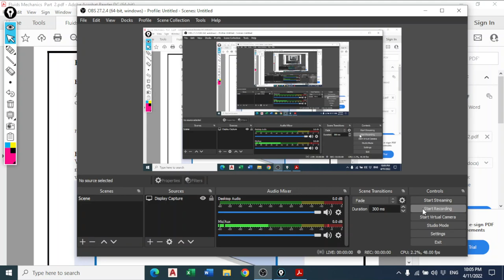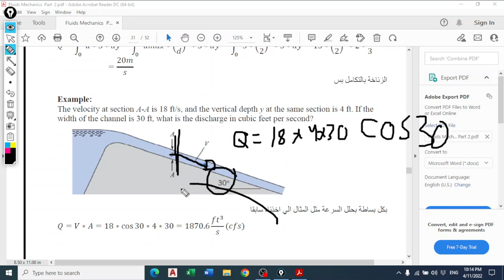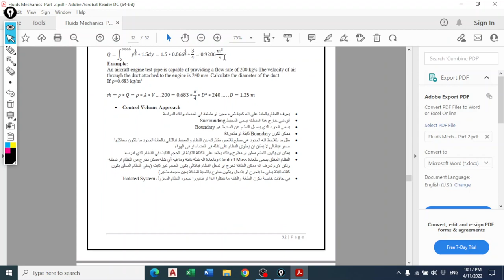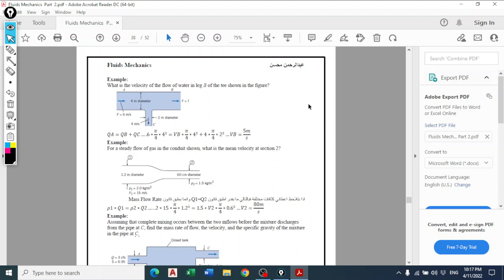Fluid Mechanics Chatper 5 Part 2